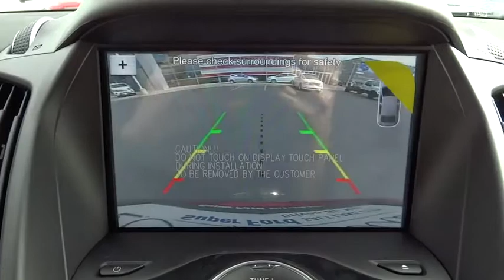2018 Ford Escape Salt Lake City, Murray, South Jordan, West Valley City, West Jordan, UT 50492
2018 Ford Escape

Contact LHM Super Ford SFO today for information on dozens of vehicles like this 2018 Ford Escape Titanium 4WD.This Ford includes:* ENGINE: 2.0L ECOBOOST  * 4 Cylinder Engine  * Gasoline Fuel  * Turbocharged* 2.0L ECOBOOST CLASS II TRAILER TOW PACKAGE  * Transmission w/Dual Shift Mode  * Tow Hitch* FRONT LICENSE PLATE BRACKET* EQUIPMENT GROUP 400A* RUBY RED METALLIC TINTED CLEARCOAT* PANORAMIC VISTA ROOF  * Panoramic Roof  * Generic Sun/Moonroof  * Sun/Moonroof  * Dual Moonroof*Note - For third party subscriptions or services, please contact the dealer for more information.*Want more room? Want more style? This Ford Escape is the vehicle for you. This Ford Escape Titanium 4WD comes equipped with 4 wheel drive, which means no limitations as to how or where you can drive. Different terrains and varying weather conditions will have no effect as to how this vehicle performs.The look is unmistakably Ford, the smooth contours and cutting-edge technology of this Ford Escape Titanium 4WD will definitely turn heads.
ENGINE: 2.0L ECOBOOST  -inc: auto start-stop technology (STD),EQUIPMENT GROUP 400A,FRONT LICENSE PLATE BRACKET  -inc: Standard in states requiring two license plates and optional to all others,PANORAMIC VISTA ROOF  -inc: power open/close w/power shade  Standard 2nd row dome light is replaced w/2 single lights  Switch located in each grab handle pocket,2.0L ECOBOOST CLASS II TRAILER TOW PACKAGE  -inc: class II hitch receiver and trailer sway control  Max towing 3 500 lbs  Auxiliary Transmission Oil Cooler  Paddle Shifters,RUBY RED METALLIC TINTED CLEARCOAT,Turbocharged,Four Wheel Drive,Power Steering,ABS,4-Wheel Disc Brakes,Brake Assist,Brake Actuated Limited Slip Differential,Aluminum Wheels,Tires - Front Performance,Tires - Rear Performance,Temporary Spare Tire,Heated Mirrors,Power Mirror(s),Integrated Turn Signal Mirrors,Rear Defrost,Intermittent Wipers,Variable Speed Intermittent Wipers,Privacy Glass,Rear Spoiler,Remote Trunk Release,Power Liftgate,Power Door Locks,Fog Lamps,Daytime Running Lights,HID headlights,Automatic Headlights,AM/FM Stereo,CD Player,Premium Sound System,Satellite Radio,MP3 Player,HD Radio,Steering Wheel Audio Controls,Bluetooth Connection,Telematics,Auxiliary Audio Input,Smart Device Integration,Pass-Through Rear Seat,Rear Bench Seat,Adjustable Steering Wheel,Trip Computer,Power Windows,Leather Steering Wheel,Heated Steering Wheel,Keyless Entry,Keyless Start,Hands-Free Liftgate,Remote Engine Start,WiFi Hotspot,Universal Garage Door Opener,Cruise Control,Climate Control,Multi-Zone A/C,Power Driver Seat,Power Passenger Seat,Leather Seats,Bucket Seats,Heated Front Seat(s),Driver Adjustable Lumbar,Passenger Adjustable Lumbar,Seat Memory,Driver Vanity Mirror,Passenger Vanity Mirror,Driver Illuminated Vanity Mirror,Passenger Illuminated Visor Mirror,Auto-Dimming Rearview Mirror,Floor Mats,Mirror Memory,Navigation System,Engine Immobilizer,Security System,Traction Control,Stability Control,Front Side Air Bag,Automatic Parking,Blind Spot Monitor,Cross-Traffic Alert,Tire Pressure Monitor,Driver Air Bag,Passenger Air Bag,Front Head Air Bag,Rear Head Air Bag,Passenger Air Bag Sensor,Knee Air Bag,Child Safety Locks,Back-Up Camera